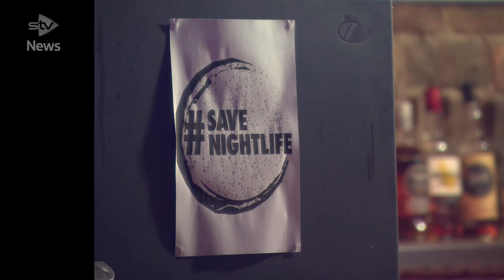Night-time economic nightmare as clubs face collapse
Scotland’s night-time economy is on the brink of collapse after a year of lockdown restrictions and industry leaders are threatening legal action against the Scottish Government if they don’t get answers about when they can reopen.

A survey by the Night-Time Industries Association (NTIA) members revealed up to 24,000 jobs are at risk in the sector. It also found the average debt from the pandemic was around £150,000 or more for each premise or business.

There was some cheering news for the country’s hospitality sector this week, with pub beer gardens, restaurants and hotels allowed to reopen and serve alcohol outdoors.

But some business owners say they’re “living in a nightmare”.